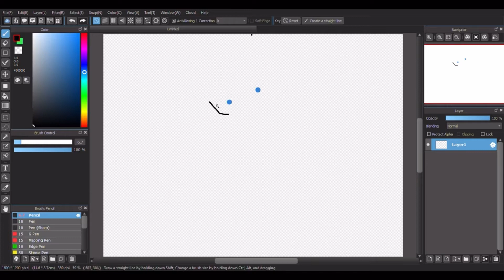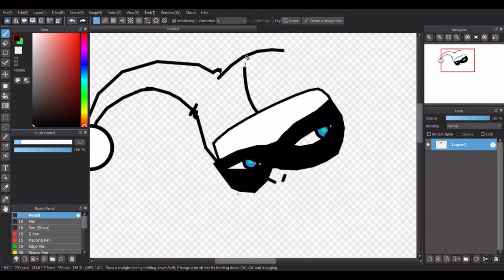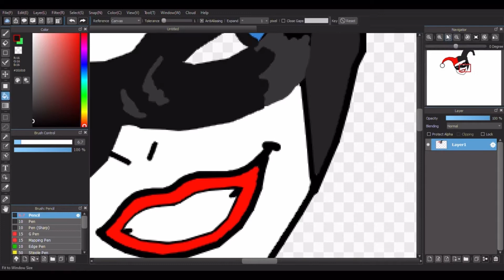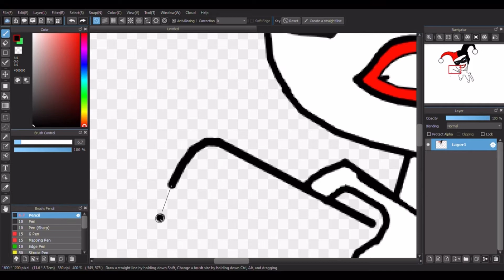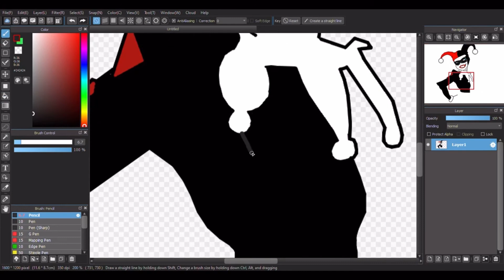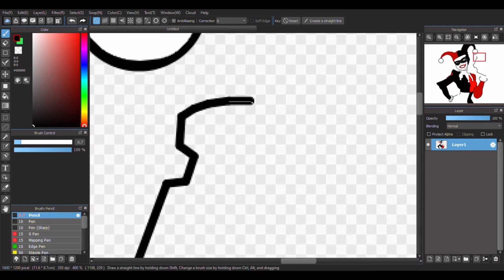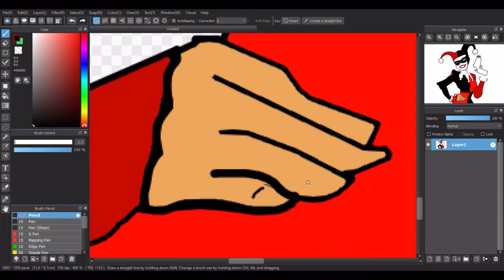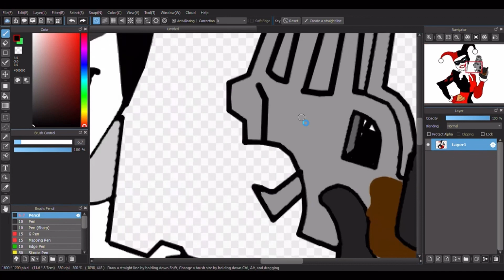Time lapse of me drawing Harley Quinn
If it’s too slow turn up the playback speed